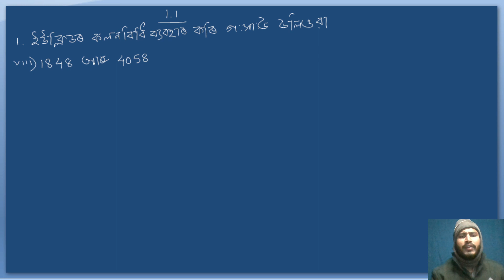Class 10 Maths বাস্তব সংখ্যা Real Number Chapter1 Ex -1.1 Q.no 1(vii),(viii)class10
Class 10 mathematics Real Number Chapter1 Exercise 1.1Question no 1(ii),(iii),(iv),(v),(vi)class10
Real number class 10 new edition
class10maths real numbers assamese medium
বাস্তব সংখ্যাবাস্তব সংখ্যা
class 10 real numbers
real mubers class10 maths
Class 10 mathematics Real Number Chapter1 Exercise 1.1 Q1(ii)
Class 10 mathematics Real Number Chapter1 Exercise 1.1 Q1 (iii)
Class 10 mathematics Real Number Chapter1 Exercise 1.1 Q1 (iv)
Class 10 mathematics Real Number Chapter1 Exercise 1.1 Q1 (v)